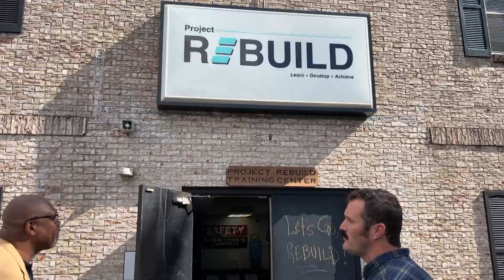Hall of Fame Residency Program: Charles Haley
Meet Hall of Famers during the Pro Football Hall of Fame’s Residency Program, featuring enshrinees visiting their second home in Canton, Ohio. Enjoy exclusive interactions and stories from these legends as they visit locations throughout the community. In this installment, we welcomed Class of 2015 member Charles Haley.